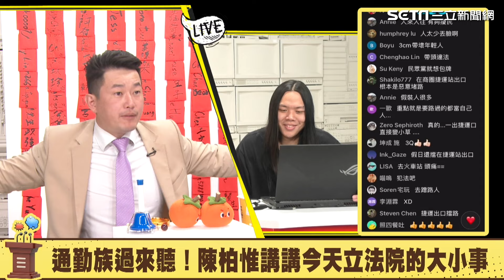邱毅都比黃國昌有Guts！陳柏惟不滿黃復出後不辯論 怒邀約打拳上：不要躲小草裡面｜94要賺錢